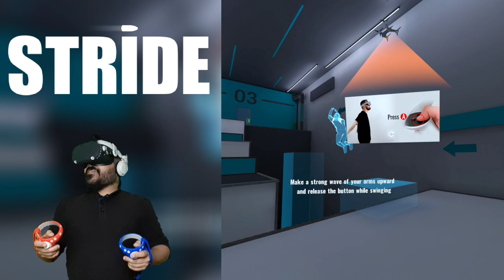STRIDE - El nuevo juego de acción Parkour para VR en Oculus Quest (TUTORIAL)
Navigate city rooftops like a parkour pro. Grab ledges, jump from roof to roof, vault through windows, slide down cables, swing from hooks: your possibilities are limited only by your attentiveness, creativity, and reactive skill.

STRIDE glorifies freedom of movement, fast decision-making, and the feeling of speed through a smooth locomotion system based on the player's physical movements. STRIDE features the following modes:
-Endless mode. Infinite level generation provides unlimited challenging terrain.
-Arena mode. A spacious varied
-terrain arena with waves of enemies. Perfect for practicing tricks and refining your shooting skills.
-Time Run mode. Test your parkour-at-speed skills in a race against the clock.

Stride
Stride VR
Stride for Oculus Quest 2
Oculus Store
Android VR
New VR Game